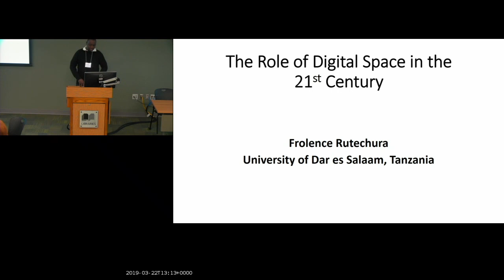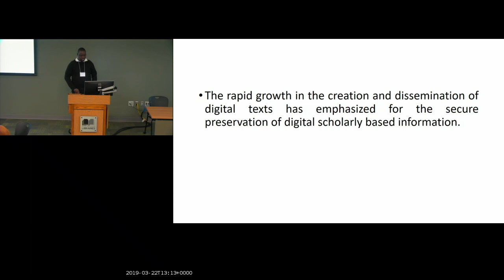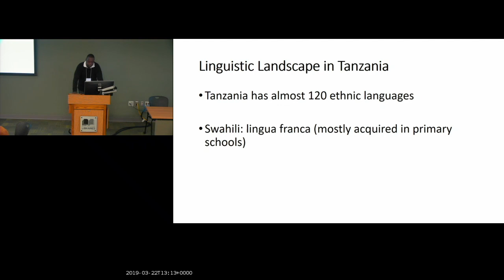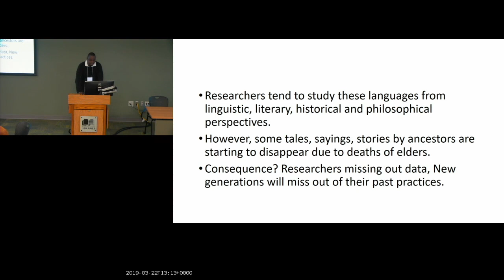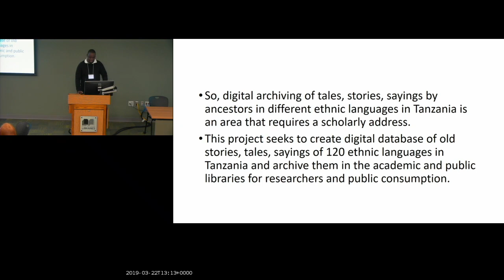Frolence Rutechura | The Role of Digital Space in the 21st Century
Frolence Rutechura | University of Dar es Salaam, Tanzania

Social media has become a technology that can be accessed from computers and a range of mobile devices. Online social media networks have proved to be effective tools in advocacy and emergency communications (Pillay et al. 2010). Advocacy and communication in these online social media networks come in the forms of main posts and readers’ comments. Interestingly, communications done through online social media not only measure public opinion, but they also reflect the situation of the society overall. Language is a means of communication and a structured system of representation. It serves as a tool through which society can be accessed. As stated by Fairclough (1989: 23), “the language activity which goes on in social contexts is merely a reflection or expression of social processes and practices; it is part of those processes and practices.” This submission implies that there is a relationship between text, discourse and society. This paper therefore takes a critical look at some samples of online readers‟ reactions to the statement by the European Union condemning the rise of political-related violence in Tanzania posted on JamiiForums,2 in order to see how language is used by individuals to express their view points and opinions on the content of the post.